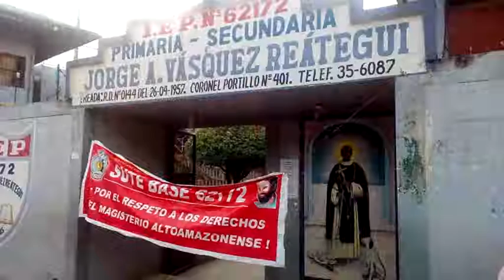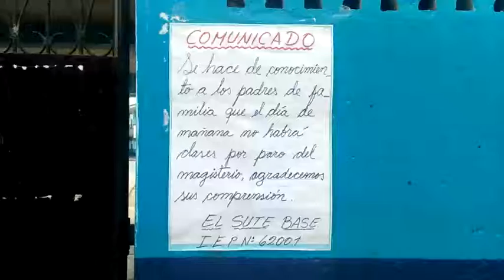MALESTAR POR CONSTANTE PARALIZACIÓN DEL MAGISTERIO. 251017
SEGUNDO GUMERSINDO SORIA. Ante el paro de 24 horas convocado por los SUTE Regionales, en la ciudad de Yurimaguas solo el 10% de instituciones educativas han paralizado, mientras que el 90% ha desarrollado las clases con total normalidad y el presidente de APAFA de la I.E: Juan Primo Ruíz mostro su malestar por la paralización de sus docentes, que no comunicaron de la paralización a los padre y alumnos.

Segundo Gumersindo Soria presidente de APAFA manifestó que es lamentable que los profesores de hoy solo piensan en paralizar y dejar sin el dictado de clases a nuestro hijos que son los más perjudicados, nosotros como padres nos rajamos el lomo trabajando para hacer educar a nuestro hijos y como lograrlo si constantemente los profesores abandonan sus aulas con el cuento de los paros.